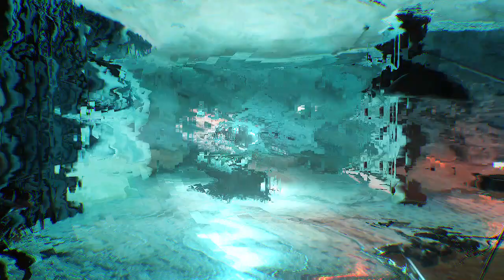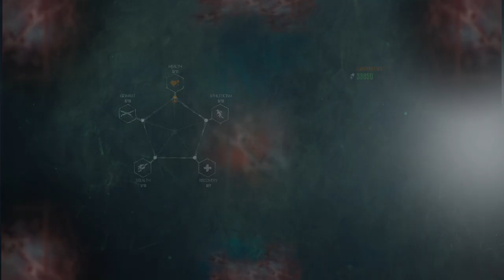The Ultimate Guide to The Evil Within 2 PC Gameplay Walkthrough #02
Join us for a thrilling PC gameplay walkthrough of The Evil Within 2! Immerse yourself in this epic gaming experience as we explore this action-packed adventure game on PC.

With stunning graphics and intense gameplay, this is a must-see for any gaming enthusiast. Don't miss out on our walkthrough of The Evil Within 2 on PC!